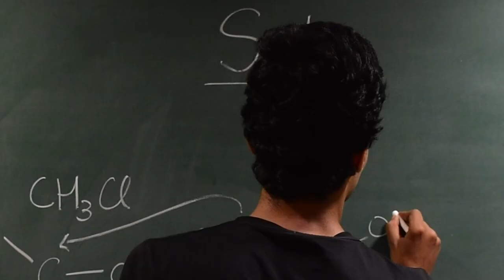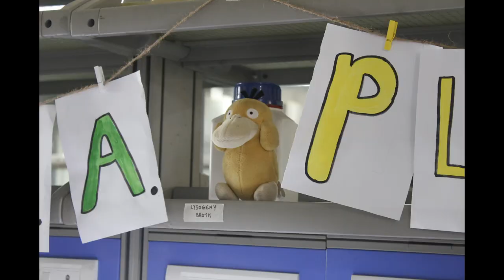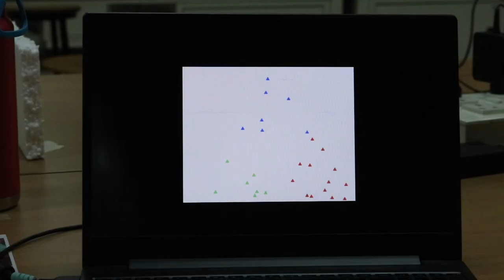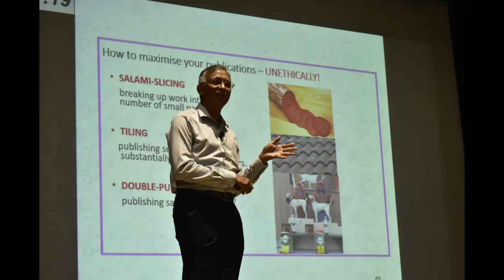The Aftermovie || 17th Foundation Day IISER Mohali 2023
"Celebrating the essence of discovery and unity, the Science Media Center and Lumiere Club of IISER Mohali are thrilled to unveil the after-movie of our illustrious Foundation Day 2023.

As we celebrate the cornerstone of our foundation laid in 2006, nestled in the vibrant 125-acre campus of Mohali's Knowledge City, we stand as a beacon of scientific inquiry and learning. Offering diverse programs like BS-MS Dual, PhD, and Integrated PhD, IISER Mohali embodies the spirit of scientific research and education.

Our Foundation Day not only commemorates our journey but also invites young minds to delve into the wonders of science. It reflects our commitment to fostering academic excellence and innovation, encapsulating our mission to cultivate a globally recognized hub of research and interdisciplinary learning.

To every member of the IISER Mohali community, your unwavering support fuels our vision. Together, we are sculpting a generation of scientists in an environment brimming with intellectual fervor. Join us in this cinematic celebration and let's continue to march forward in the pursuit of knowledge and unity! 🌐✨ IISERMohaliFoundationDay ScienceInHarmony GlobalResearchHub"